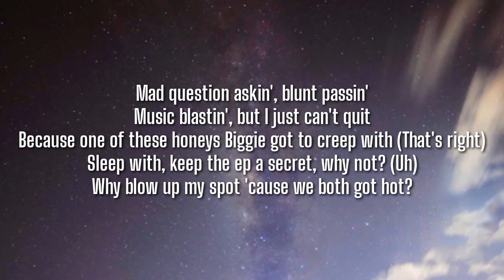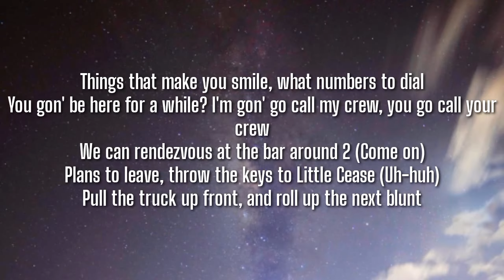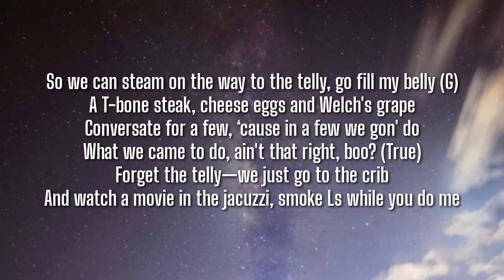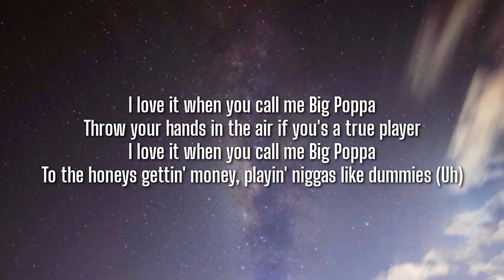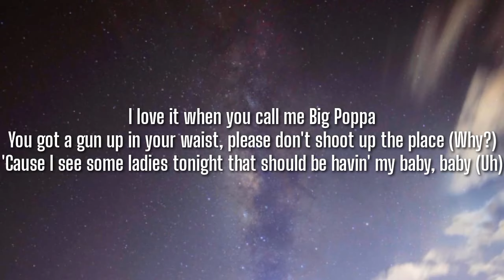The Notorious B.I.G. - Big Poppa (Lyrics) "Mileena Wins" [Tiktok Song]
Tegs